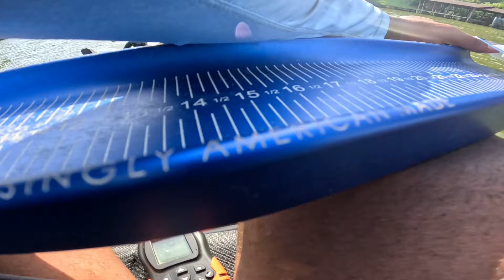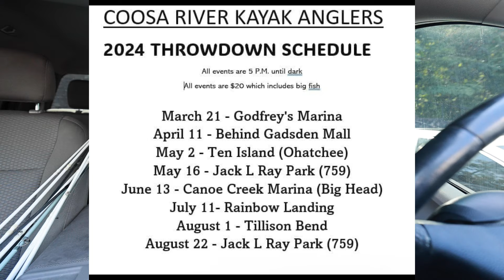I Finally Did It... Bass Fishing Tournament on the WORST Lake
Hey everyone! In today's video, I'm competing in a summer bass tournament on Neely Henry Lake, one of the top spots in Alabama for big bass. Join me as I navigate the lake, targeting key areas and using my favorite techniques to land some serious fish. I'll be sharing my strategies for tournament success, including the best lures and locations to find those winning bass. Whether you're a tournament angler or just love bass fishing, this video is packed with tips and excitement you won't want to miss.

This tournament was intense, with plenty of action and some incredible catches along the way. Fishing Neely Henry Lake in the summer presents its own set of challenges, but it also offers great opportunities for landing big bass. Be sure to watch till the end to see how I did in the tournament and pick up some valuable insights for your own fishing adventures. Share your favorite tournament memories in the comments, and let's talk bass fishing together!